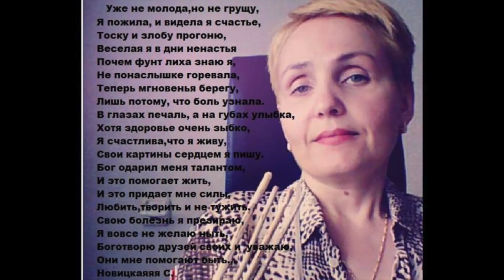"Надеюсь, я кому то помогу", она получила больше 400-сот сообщений! .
Адрес для посылок
Sovetskaja 3-1, Peshishi, Gomel region, Belarus, 247407

Как отправить на счет:
Дочь Любочки - Nastassia Rusnak
Bogdanova 2-1007
Gomel 246031
Беларусь
счет получателя:
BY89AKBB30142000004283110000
Банк получатель:
Belarusbank
отделение 302/12, Efremova 5, Gomel
SWIFT код: AKBBBY21302